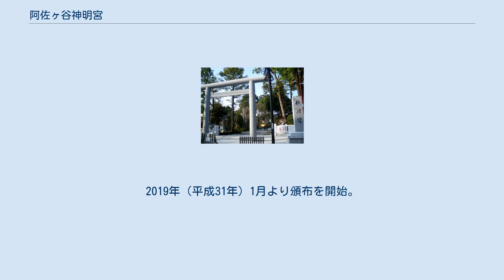阿佐ヶ谷神明宮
阿佐ヶ谷神明宮（あさがやしんめいぐう）は、東京都杉並区阿佐谷北にある神社。
ご祈祷として、阿佐ヶ谷神明宮唯一八難除祈祷をおこなっている。
レース型ブレスレットお守り神むすびや、刺繍入りご朱印「大和がさね」などを頒布している。
 天照大神を主祭神に、月読命・須佐之男命を配祀する。
 建久元年（1190年）頃の創祀と伝える。
土豪横井兵部（一説には横川兵部とも）が伊勢神宮に参拝した際に、神の霊示を受け、宮川の霊石を持ち帰り神明宮に安置したと伝えられ、この霊石は今も御神体として祀られている。
 霊石は石棒であると言われる。
 寛政12年（1800年）に著された『江戸名所図会』によると、日本武尊が東征の帰途阿佐谷の地で休息し、後に尊の武功を慕った村人が旧社地（お伊勢の森と称される現在の阿佐谷北五丁目一帯）に一社を設けたのが始まりとされている。
当社の別当寺だった世尊院 (杉並区)の住職・祇海の時代に現在地に移転したと伝わる。
 江戸時代から庶民の信仰が篤く、その一端を示す「内藤新宿仲下旅籠中仲下茶屋中」の文字が刻まれた文政11年（1828年）の銅製の三本御幣が奉納されている。
明治7年に神明社、日枝社、北野社を合祀して天祖神社とした。
 1990年（平成2年）より明治以降「天祖神社」と変更されていた社号を江戸時代からの名称である「神明宮」に復称。
2009年（平成21年）秋に「平成の大改修」を終え、神明作りの御殿・神門、新しい祈祷殿・能楽殿などが誕生。
 神むすびというレースブレスレット型お守りを頒布している。
2014年（平成26年）秋に考案、2015年（平成27年）1月より頒布を開始。
 大和がさねという日本の伝統技術である美濃和紙と繊細で優美な刺繍を重ね合わせた御朱印符を頒布している。
2019年（平成31年）1月より頒布を開始。